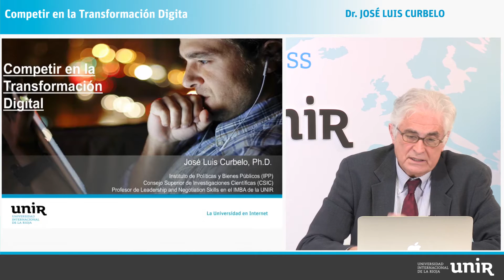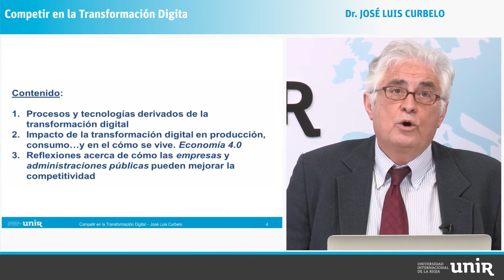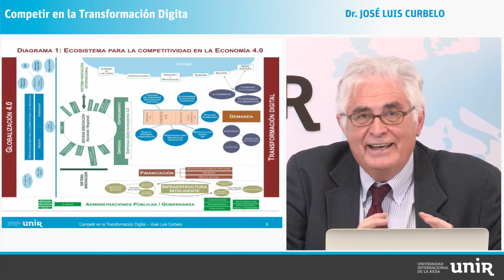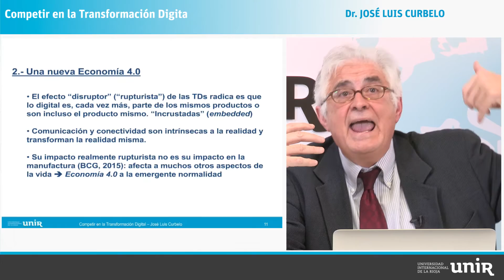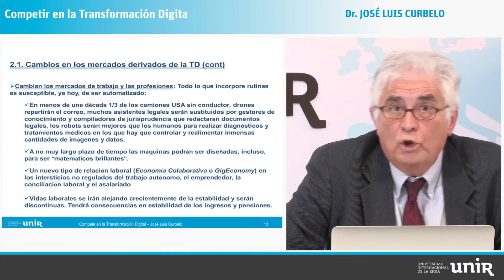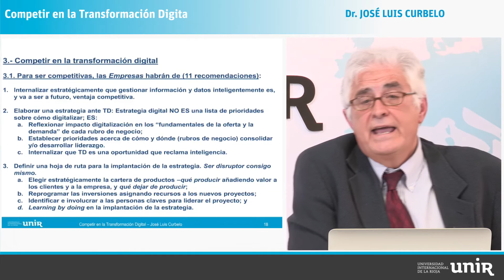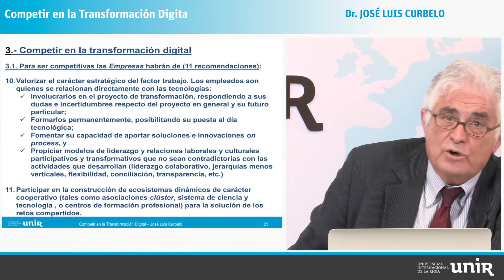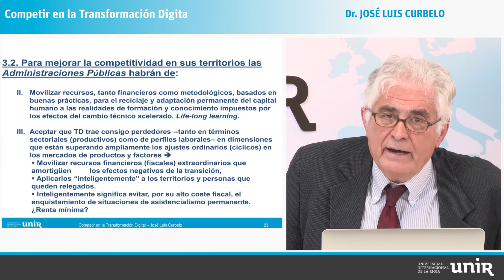¨Competir en la Transformación Digital" con Luis Curbelo | UNIR OPENCLASS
PROGRAMA DE DESARROLLO DIRECTIVO (PDD)
Las transformaciones digitales están cambiando la naturaleza de las cosas. Los expertos en la materia manifiestan que sus efectos a medio y largo plazo, ya hoy altamente disruptivos, son imposibles de prever.

Estamos en los albores de un nuevo modelo de organización social en su sentido más amplio, que atañe, entre otros, a las formas de producir, consumir, relacionarnos, etc. Es decir, a las formas como vivimos. Curbelo nos habla en esta openclass sobre la nueva organización económica, conocida como Economía 4.0, y de qué manera una organización debe orientarse a la digitalización con inteligencia y sin obsesionarse ante cada nueva innovación. José Luis Curbelo es Doctor en Economía y profesor en UNIR. Obtuvo el grado de Doctor en Planificación Regional y Urbana en la Universidad de California en Berkeley y el grado de Máster en Ciencias en la Universidad de Wisconsin en Madison. Es licenciado en Economía y Administración de Empresas por la Universidad del País Vasco. Tras una extensa trayectoria en el sector bancario y financiero a nivel internacional, actualmente es Investigador Titular (en excedencia) del Consejo Superior de Investigaciones Científicas (CSIC). Estas cuestiones se desarrollan en profundidad en el Programa de Desarrollo Directivo (PDD) de UNIR.